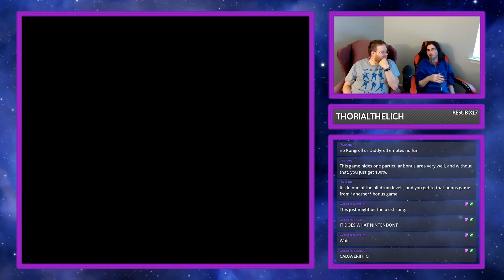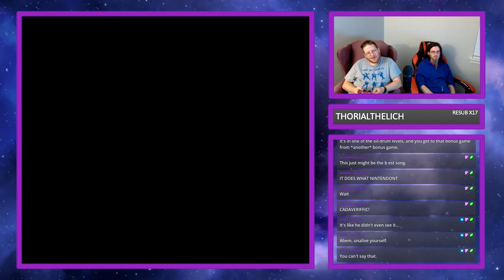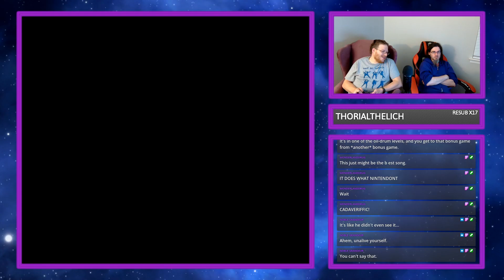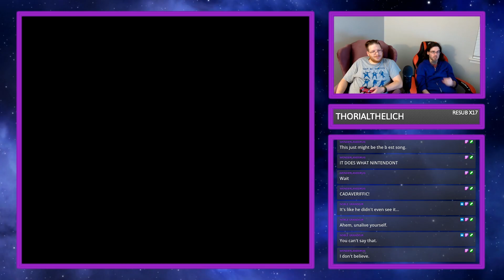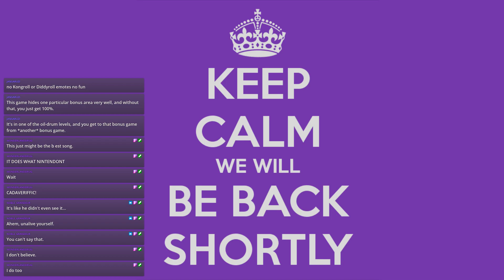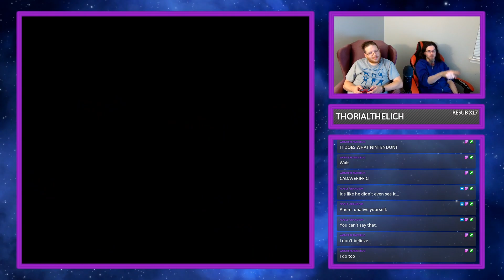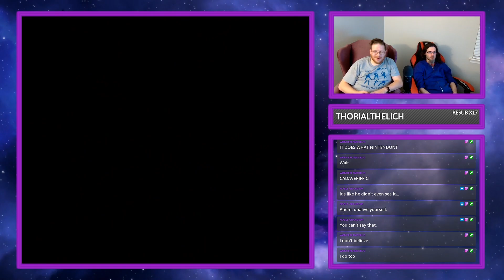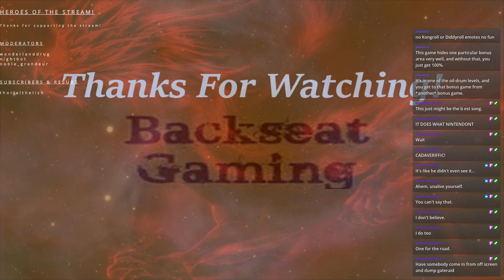Donkey Kong Country 101% Co-op